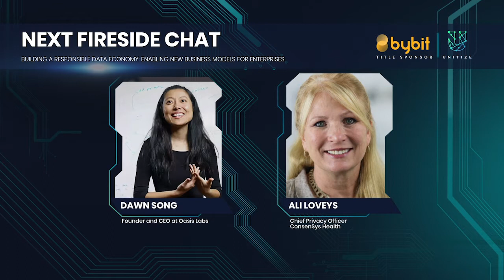Unitize2020: Building a responsible data economy: Enabling new business models for enterprises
Speakers: Dawn Sonh, Ali Loveys